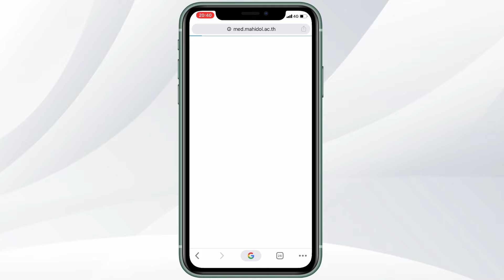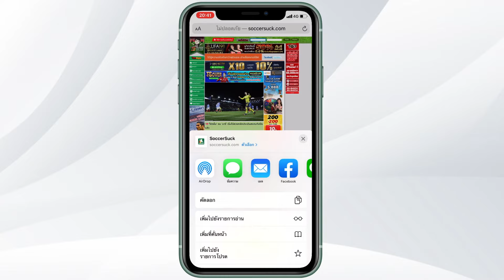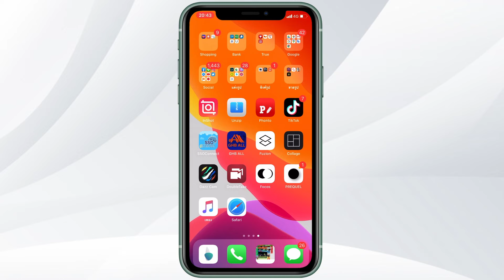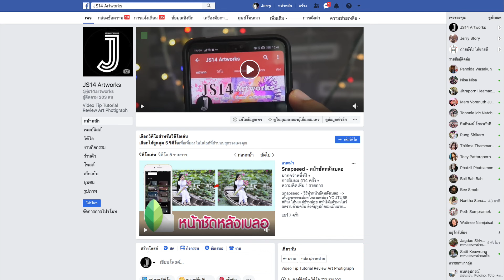วิธีการเพิ่มหน้าเว็บไซต์ที่ชอบ ลงหน้าจอหลักมือถือ iPhone (iOS 13)